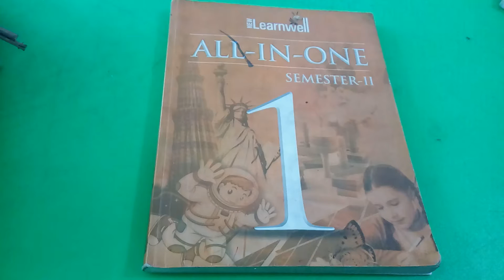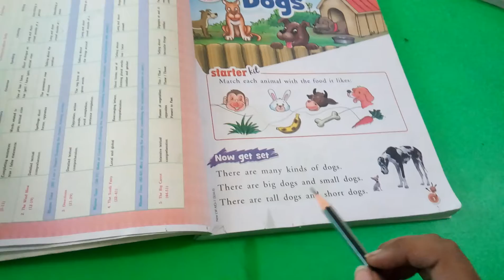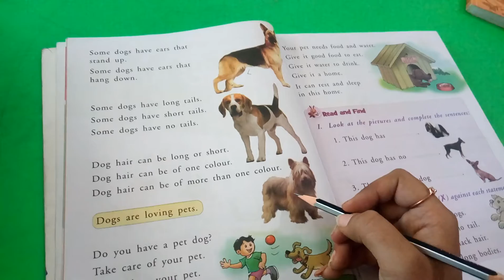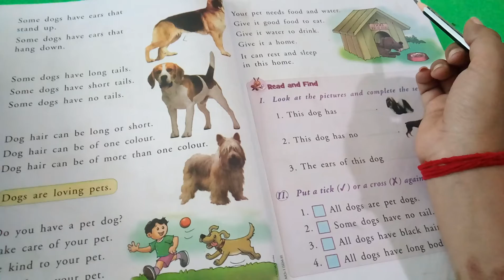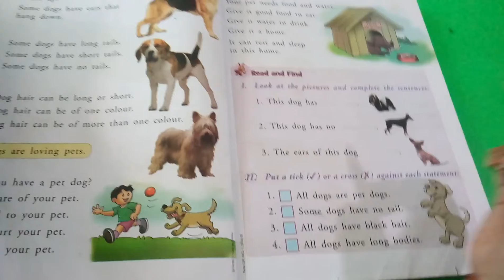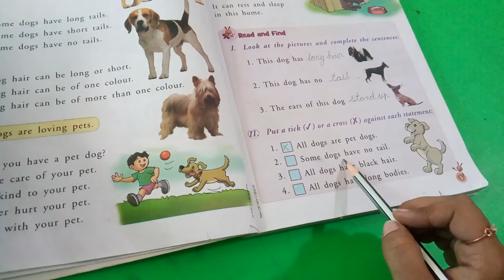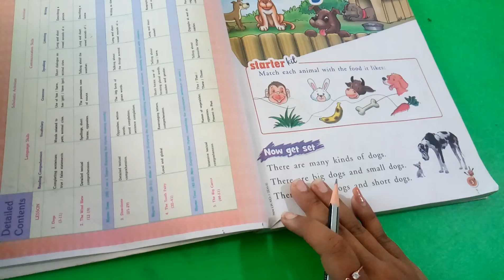STD – 1 || SUB: ENGLISH || HARIKRUSHN INTERNATIONAL SCHOOL